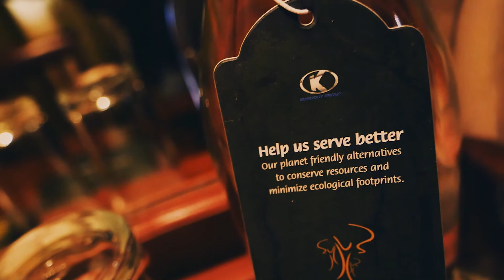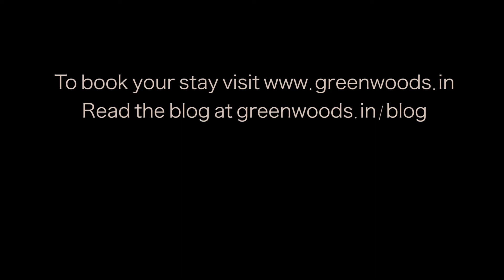Greenwoods Resort Thekkady | Our Experience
Greenwoods Thekkady is a beautiful luxury property located not far from the Periyar National Park. The property upholds their slogan "Preserve our Reserve" Apart from being a luxury property in Thekkady, Greenwoods follows a bunch of procedures and practices that reduce the impact of human activity on nature. Using of solar power, sewage recycling, reverse osmosis and filling up in glass bottles for guests to avoid plastic are a few of them. We found of all of these very interesting, going the harder way considering mother earth who is a larger shelter for all of us.

We stayed for two night and we were thoroughly enjoying the hospitality and happy to learn and discover what Greenwoods stands for and the message the property delivers through the practices they continue every day.